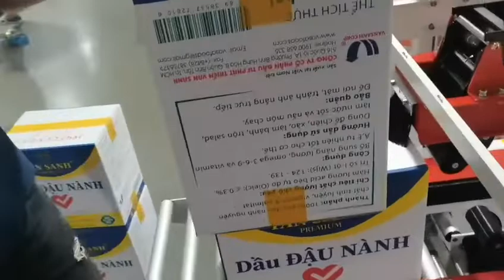Semi automatic carton box taping machine